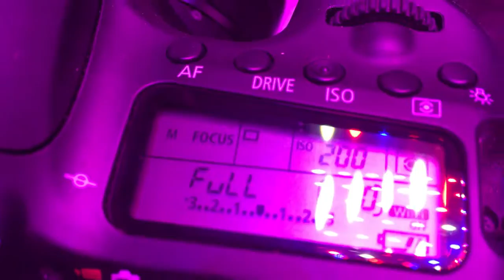A Short Demo of Michron Malfunctioning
My Michon is malfunctioning.

After a few hours on regular time-lapse mode the michron will start rapidly sending signals that causes the camera to rapidly take shots.